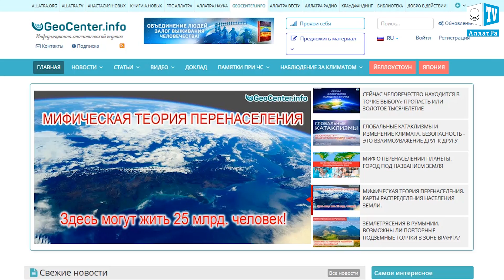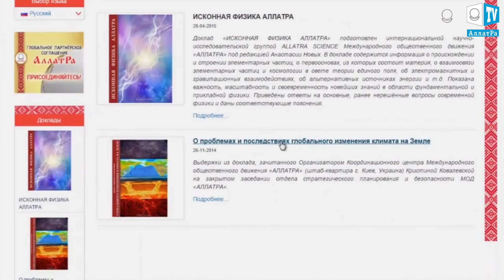Дыхание жизни. Перенаселение планеты: миф или реальность? Реальные ресурсы Земли.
В последние годы всё чаще можно услышать о так называемой проблеме перенаселения Земли. Однако большинство передовых честных учёных сходятся во мнении, что это утверждение не более чем миф. По факту, наша Планета способна выдержать 25 миллиардов людей и это подтверждают расчёты прогрессивных учёных мира. Более того, современные технологии, разработанные на основе ИСКОННОЙ ФИЗИКИ АЛЛАТРА, позволяют получать, по сути, бесплатную энергию из неисчерпаемого источника, а следовательно, бесплатно обеспечить всех людей на Земле продовольствием, питьевой водой и необходимыми условиями для жизни.
Чтобы развеять миф о перенаселении планеты, давайте посмотрим на карты плотности населения...

Как говориться в докладе учёных АллатРа НАУКА “О проблемах и последствиях глобального изменения климата на Земле. Эффективные пути решения данных проблем”: “Все люди доброй воли способны принять активное участие в изменении нынешней ситуации - изменение идеологии  мирового общества с потребительского формата мышления на духовно-созидательный формат, на утверждение в обществе приоритетов взаимопомощи, дружбы, духовно-нравственных взаимоотношений между людьми не на словах, а на деле.”

С большим количеством примеров распределения населения в мире Вы сможете ознакомиться на сайте

Подробнее о климатической ситуации и решении климатических глобальных проблем Вы можете прочесть на сайте и на сайте . О климатических событиях в мире и путях решения климатических проблем Вы можете прочесть в докладе ученых АЛЛАТРА НАУКА «О проблемах и последствиях глобального изменения климата на Земле. Эффективные пути решения данных проблем».